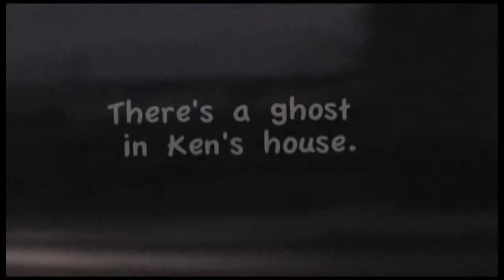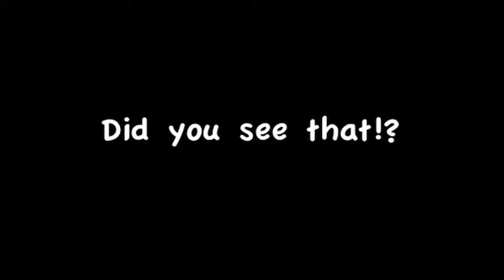Ghost Video from Ken's House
Ghost In Ken's House